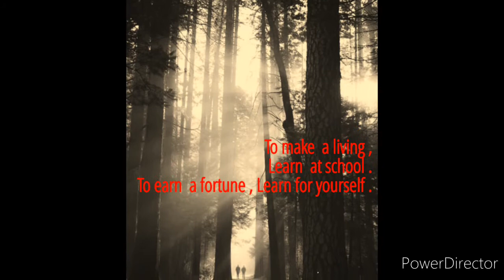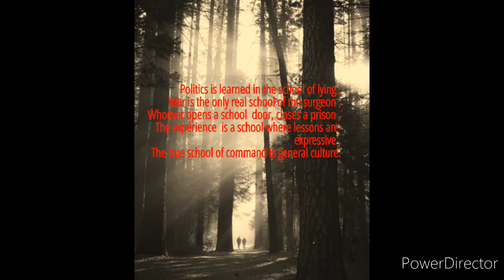Quotes school of everyday life HD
"school of everyday life "